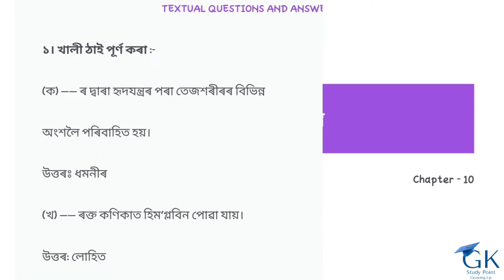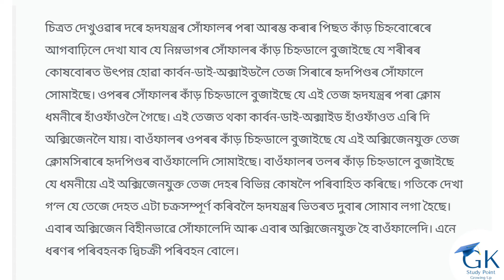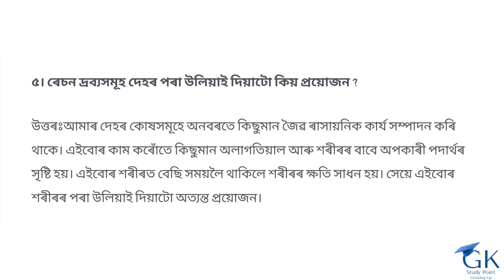Sankardev Sishu Nikatan Class-7//chapter-10//General Science(বিজ্ঞান)//Questions Answers//Lesson-10